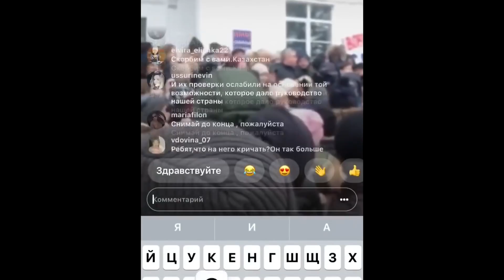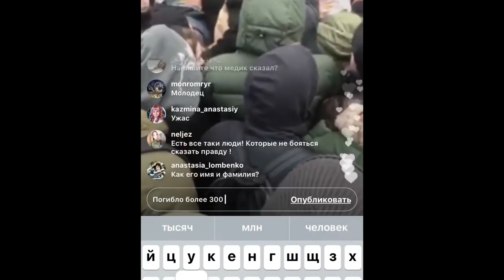Выступление медика на митинге в Кемерово который рассказал о числе погибших при пожаре в ТЦ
В Кемерово продолжается массовый митинг, на котором жители безуспешно пытаются получить от власти достоверные данные о произошедшей трагедии. По некоторым данным, более четырех тысяч человек вышли на Площадь Советов в Кемерово в поддержку семей погибших в сгоревшем торгово-развлекательном центре «Зимняя вишня».

Митинг транслируется в прямом эфире. На кадрах видно, что недалеко находятся бойцы ОМОНА. Митингующие в Кемерово требуют отставки руководства области. Вместе с криками об отставке люди требуют от властей сказать правду о количестве погибших в ТЦ "Зимняя Вишня". Кроме этого у родственников погибших скопилось масса вопросов по поводу того, как происходила ликвидация последствий пожара, ответы на которые они так и не получили.  Звучат немногословные, невнятные, а местами  на грани цинизма оправдания вице-губернатора Сергея Цивилева, вышедшего к собравшимся жителей Кемерово не устроили.

 В числе прочих микрофон взяла и теща Игоря Вострикова, у которого в пожаре погибли сестра, жена и трое малолетних детей. Глядя в лицо чиновнику, женщина потребовала ответить - почему так и не были открыты двери зала кинотеатра, в котором вместе с другими детьми, оказались заперты ее внуки:

«В 16.00 мне поступил звонок, я забежала на четвертый этаж, еще было слабое задымление. Меня встретили четыре пожарных, были сотрудники зала. Они меня не пропускали. Я им сказала, что у меня там дети находятся в кинозале. Они стали меня выталкивать и говорить, что там нет никого. Я включила громкую связь со своей дочерью, которая находилась в этом зале с тремя моими внуками и снохой. Моя дочь спросила: «Мама, почему нас никто не спасает? Мы задыхаемся! Её последние слова были: «Мама я тебя люблю, я умираю». Я просила, я молила пожарников – они стояли ухмылялись, своими здоровыми рожами!» - рассказала, чуть сдерживая слезы, женщина.